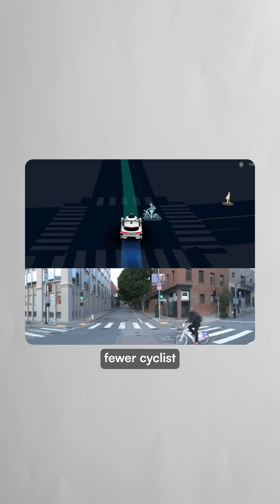New Waymo safety data may surprise you 👀🚙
A peer-reviewed study published last month found Waymo's driverless vehicles achieved an 85% reduction in suspected serious injuries compared to human drivers across 56.7 million miles—equivalent to over 100 moon trips.

The research, spanning Phoenix, San Francisco, Los Angeles, and Austin, showed dramatic crash reductions: 96% fewer intersection collisions, 92% fewer pedestrian injuries, and 82% fewer cyclist and motorcyclist injuries.

Only two serious injury crashes occurred, both secondary incidents.

While Waymo vehicles still struggle with construction zones and occasionally block emergency vehicles, the study represents the first statistically significant evidence that autonomous vehicles can substantially improve road safety.

Waymo now holds 22% of San Francisco's rideshare market.